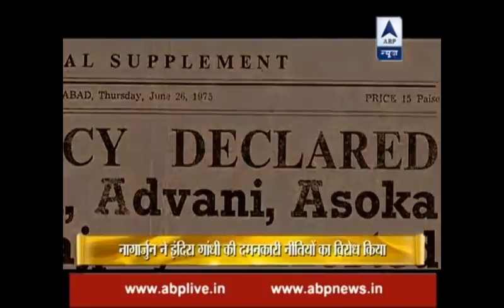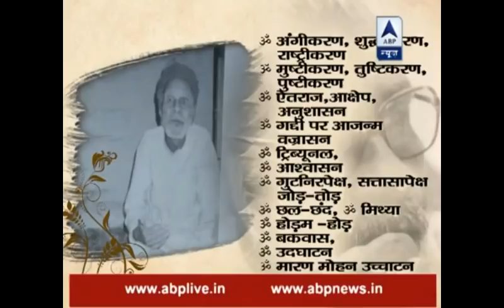Naman Nagarjun | Sahitya aur Siyasat | Dr Kumar Vishwas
Dr Kumar Vishwas narrates how a poet of extreme sentimental thoughts, Baba Nagarjuna struggled through his life, asking for a better social structure.